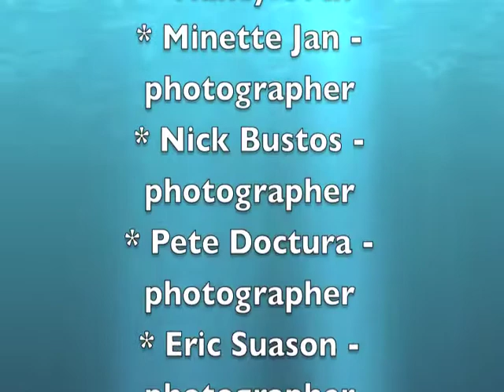Miss Miami Tropic USA 23Oct2011